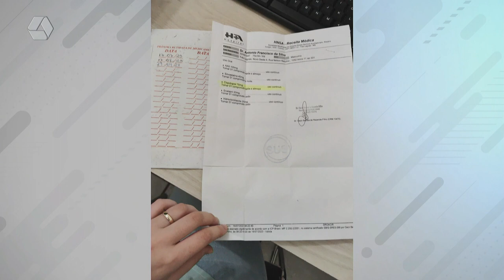TVC na Rua: idoso perde cartão de medicamentos e receita